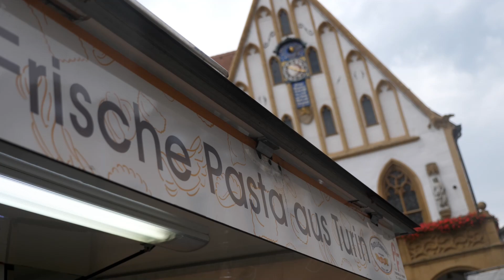How to celebrate Mabon | Ideas & Rituals for the Autumn Equinox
Hi, my lovely witches, pagan and Wiccan friends!
Today you can celebrate the autumn equinox with me. Now what is Mabon in its core and what do we celebrate during autumn equinox? Do you know how to celebrate Mabon and what cottage witchery traditionally starts this time of year?
I want to share some folklore, bavarian and pagan traditions with you, give you autumn equinox ritual ideas, and of course, do some Mabon-themed kitchen witchery! Without apples or pumpkins!

In today's Autumn equinox celebration we will ground and reflect in the misty morning fields, learn more about Michaelitag and the Things of the Germanic tribes, reflect on the 4 pillars of Mabon, bring balance and calm into our lives, witch up some magical plum rolls, do a fall-clean out of my closet, visit the local farmers market, cook up a true kitchen witches' Mabon feast and last but not least learn how to turn said feast into a communal Autumn equinox ritual. Completely broom-closet-witch-friendly!

In other words: a wonderfully, magical witch vlog for this pagan holiday :)

Do you have a Mabon ritual planned too? Why and how do you celebrate the autumn equinox? And what harvest are you reaping (literally and figuratively speaking)?

So what can you see in this Mabon witch Vlog? Jump to certain chapters of this Autumn equinox celebration:

00:00 Intro
00:23 How are we spending the autumn equinox?
01:04 Misty morning walk - fall vibes
01:31 What is Mabon?
02:24 Correspondences for the autumn equinox
04:56 Grounding in the morning sun
06:13 Kitchen witch Mabon recipe: Magical spiced plum rolls
09:43 Autumn equinox traditions in Bavaria & ideas for your Mabon celebration
12:31 Cleaning out my closet for fall and winter
13:45 Balance in giving and taking
14:53 Farmers' market haul for autumnal goodies
15:32 the crotch goblin being gluttonous
15:52 How to turn a Mabon dinner into an autumn equinox ritual

Plum rolls (dough)
x 500 g flour
x 125 g butter
x 250 ml warm milk
x 50 g Zucker
x 1 Tbsp salt
x 1 pck active dry yeast

Plum rolls (filling - quick and easy version)
x 6 hands full of plums
x sugar to taste
x cinnamon, anise, cardamom, cloves and a swig of vanilla
x sprinkle with roasted chopped nuts

💍 The sustainable, witchy jewelry in this video is by Ana Luisa

✉ If you´d like to send me snail mail: Rebekka Laufer, Postfach 17, 92246 Vilseck, Germany